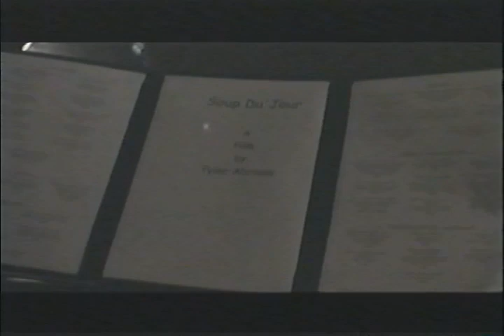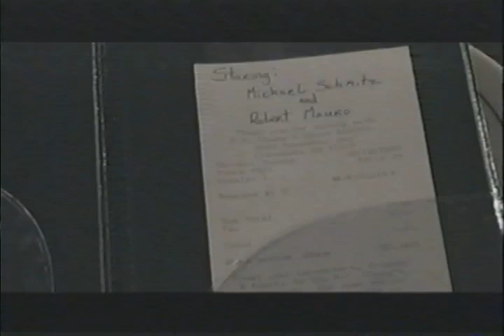Soup de Jour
I short movie we made based on a joke from the movie Coming to America. Warning: We do not condone snapping your fingers at a server. It is rude.